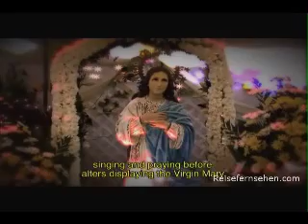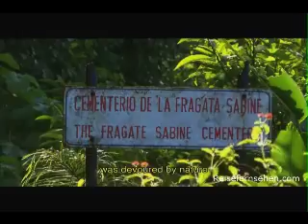Nicaragua powered by Reisefernsehen.com - Reisevideo / travel video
Nicaragua grenzt im Norden an Honduras und im Süden an Costa Rica sowie im Westen an den Pazifik und im Osten an die Karibik. Im Norden erstrecken sich die Cordilleres Isabella. Hier liegt auch der Lago de Managua. Zahlreiche Vulkane, wie der bekannte Momotombo, erheben sich nordwestlich des Sees. Der größte See Zentralamerikas, der Lago de Nicaragua, liegt im Südwesten des Landes. Knapp 20 Prozent der Landesfläche sind als Reservate oder Nationalparks geschützt. Man findet einen wahren Reichtum an Flora und Fauna. Über 6.500 verschiedene Pflanzenarten sowie 15.000 Insekten-, 650 Fisch-, 3.700 Muschel- und 1.400 andere Tierarten gibt es hier.

Unter Reisenden gilt Nicaragua noch als Geheimtipp. Der kleine Staat in Zentralamerika bietet eine Vielfalt aus Vulkanen, Regenwäldern und Seen, Traumstränden und imposanten Kolonialstädten. Touristen findet man vor allem an den weißen Pazifikstränden, im Künstlerdorf Masaya oder in der Kolonialstadt Granada. Weitere touristische Sehenswürdigkeiten sind der rauchende Schlund des Masaya-Vulkans und das Insellabyrinth des Solentiname-Archipels im Gran Lago.